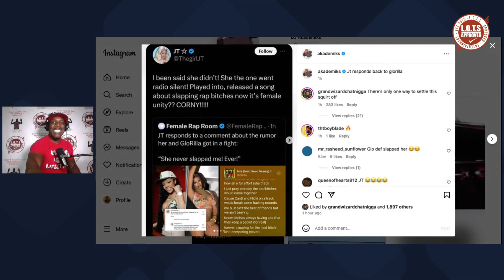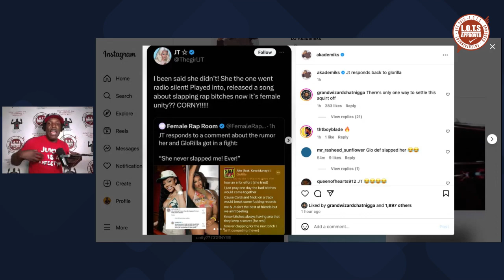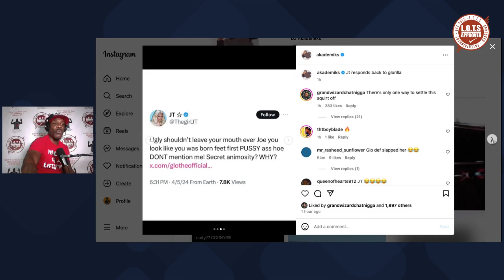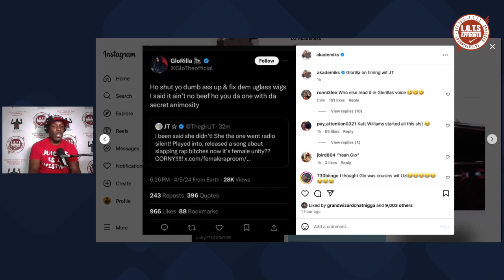Glorilla & JT attack and disrespect each other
GloRilla and JT 1/2 of group City Girls have some choice words for each other. It was rumored that JT and GloRilla had an altercation at an award show in which GloRilla attacked JT with her purse allegedly.￼ Gorilla recently released a song explaining her issues with the City Girl and JT responded quickly with vengeance!!